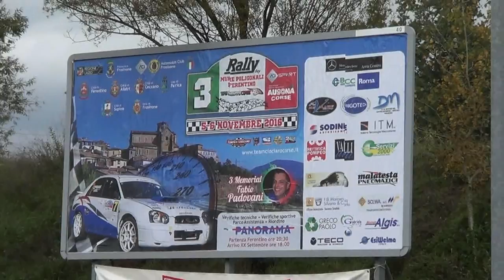MASI DAVIDE-DEL BROCCO RICCARDO RALLY MURA POLIGONALI FERENTINO 2016